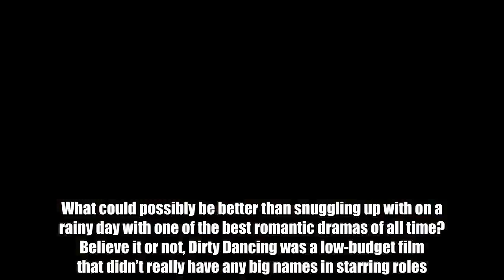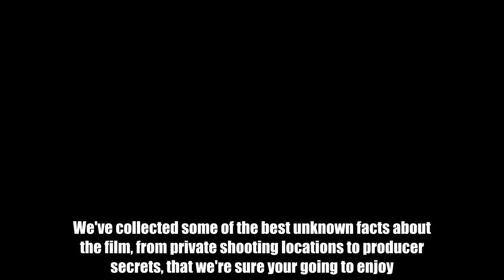20 Secrets You Should Know About ‘Dirty Dancing’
What could possibly be better than snuggling up with on a rainy day with one of the best romantic dramas of all time?  Believe it or not, Dirty Dancing was a low-budget film that didn’t really have any big names in starring roles. Yet, somehow it quickly became one of the most remembered and loved movies in history. Many of the scenes are just unforgettable, from the breath-taking views in the lake scene, to the iconic hot and dirty dancing scene on stage. Dirty Dancing first made it's way into theaters in 1987, and the classic film has entertained, inspired and, yes, even enlightened multiple generations ever since. The movie perfectly captures the early 1960s setting of its story and the late-’80s time of its release, with a musical-inspired theme. We've collected some of the best unknown facts about the film, from private shooting locations to producer secrets, that we're sure your going to enjoy.